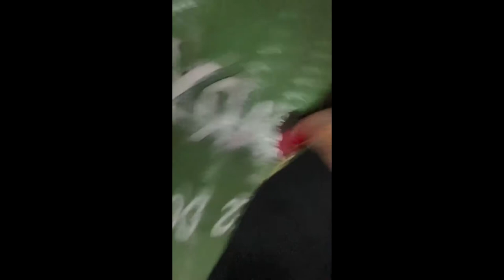KRAWK REENCONTRA SEU PAI E SUA IRMÃ!!! (EMOCIONANTE)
Krawk gravou em seu story do instagram o seu reencontro com seu pai que não vê a anos e mostra a sua irmã que tinha um sonho de vê seu irmão, Krawk mostrou que perdoou e falou que "O PERDÃO É LIBERTADOR".
                                       ME SEGUEM!!!